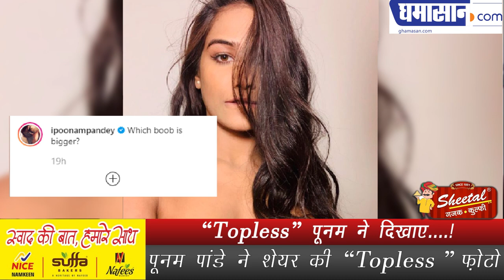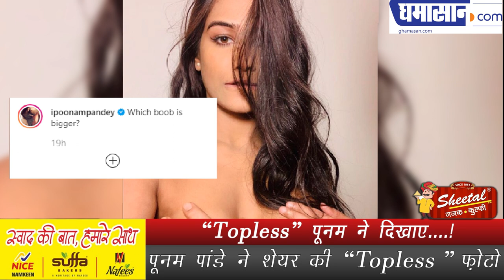Poonam Pandey ने Share की "Topless " फ़ोटो | Poonam Pandey HOT Photoshoot | Ghamasan Live